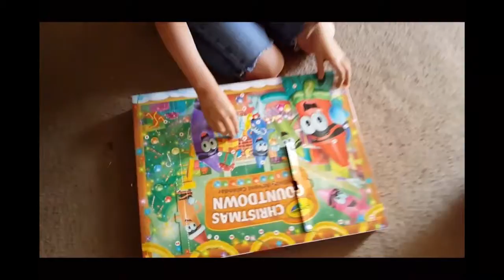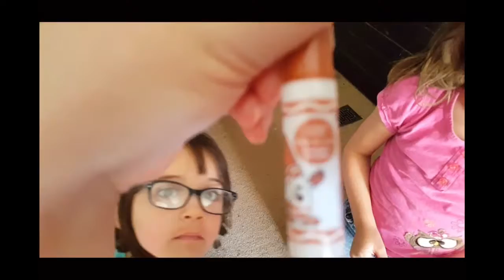Very Short & VERY LATE Vlogmas Day 3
this is a short vlogmas day 3. I haven't filmed any more the past week because other things have been prioritized. I will do another vlogmas when I have something more exciting to show.